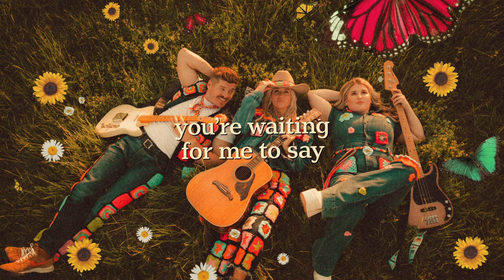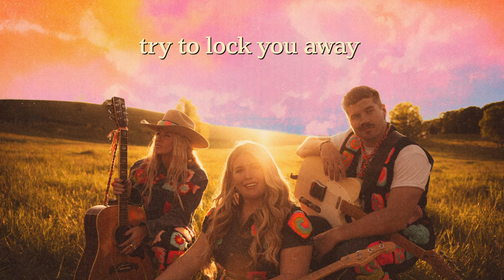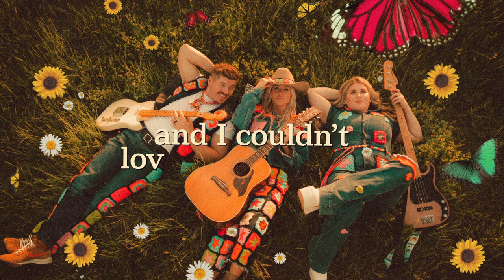CAIN - Any More (Lyric Video)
Watch the lyric video for “Any More”!

Ask your smart speaker: “Play Any More by CAIN”

Listen to our latest release!

Alexa: Ask Alexa to follow CAIN on Amazon Music

Lyrics:
You got a voice in your head
The same old guilt and regret
You heard a thousand times before
After the choices you’ve made
You’re waiting for me to say
“I couldn’t love you anymore”

The enemy has lied to you
But listen to me, here’s the truth

I couldn’t love you any more
Than I do right now
There’s nowhere I wouldn’t go
To get to you my child
Take a look at the cross
Then you’ll know it for sure
I couldn’t love you
Any more
Any more
Any more
Any more

When the sin and the shame
Try to lock you away
My grace is breaking down the door
Yeah
You’re the one that I’m running after
You’re mine and you matter
Your life’s worth dying for

Any more
Any more
Any more
Any more

The past doesn’t own you anymore
The grave doesn’t hold you anymore
Yeah
I say that you’re worth dying for
And I couldn’t love you anymore

Songwriters: Logan Cain, Madison Cain Johnson, Taylor Cain Matz, Matthew West, and Jeff Pardo

Music by CAIN performing “Any More” (Lyric Video). (C) 2023 Provident Label Group LLC, a division of Sony Music Entertainment